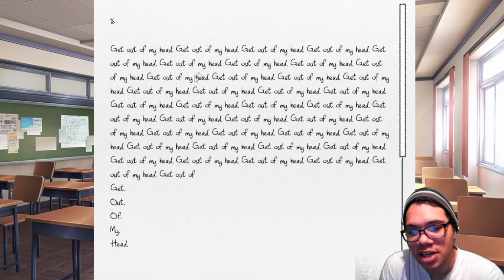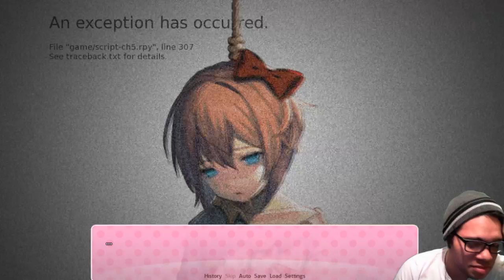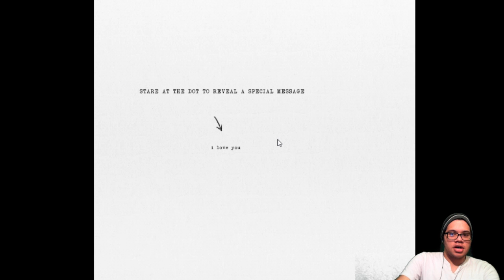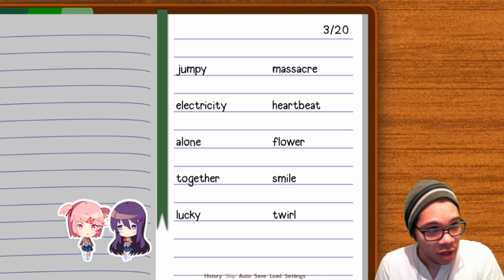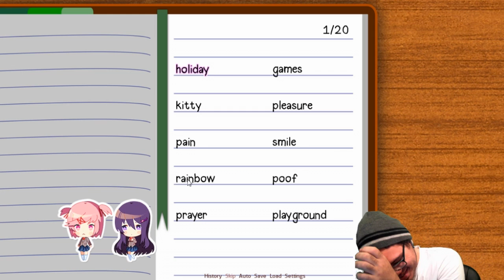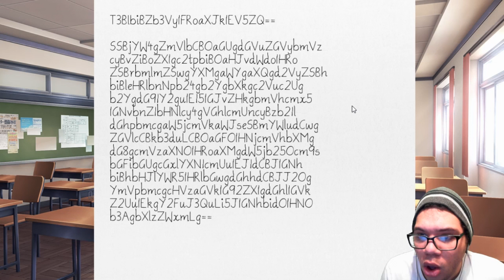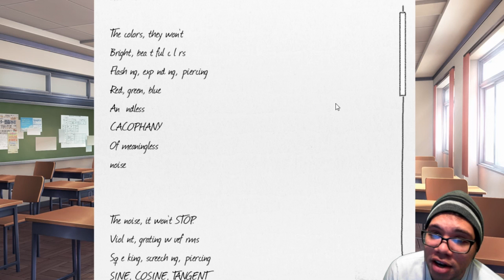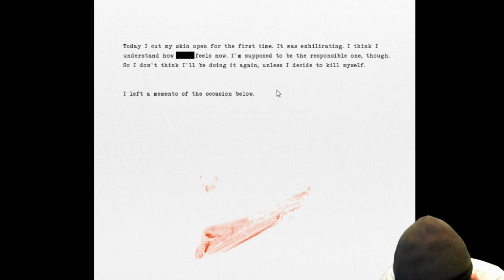TRIGGER WARNING!!! - Doki Doki Literature Club! - Episode #8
Ok, this game made a HUGE turn this episode its about to go down!!!

I'll be posting the rest of the episodes today, it get WILD!!!